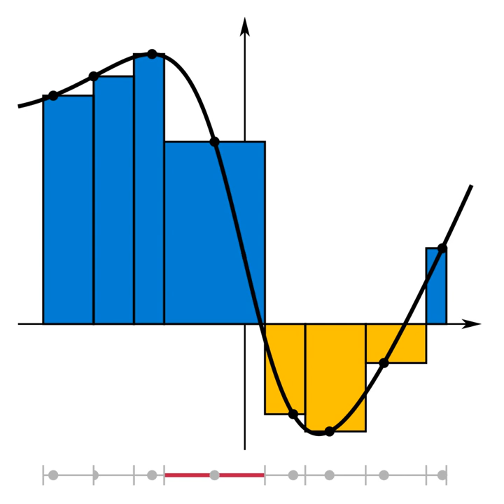Mesh (mathematics) | Wikipedia audio article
00:00:31 1 Refinement of a partition
00:01:02 2 Norm of a partition
00:01:33 3 Applications
00:02:04 4 Tagged partitions
00:02:35 5 See also
00:02:51 6 References
00:03:22 7 Further reading
00:03:53 yr(i) and such that ti
00:04:24 See also

- Socrates

SUMMARY
In mathematics, a partition of an interval [a, b] on the real line is a finite sequence x0, x1, x2, ..., xk of real numbers such that

a = x0  x1  x2  ...  xk = b.In other terms, a partition of a compact interval I is a strictly increasing sequence of numbers (belonging to the interval I itself) starting from the initial point of I and arriving at the final point of I.
Every interval of the form [xi, xi + 1] is referred to as a subinterval of the partition x.